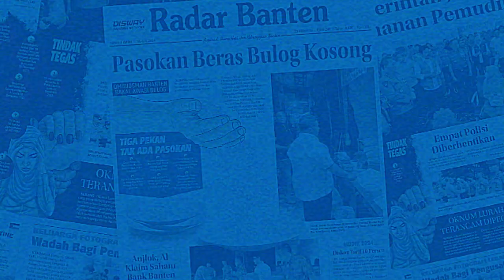Tekan Penyalahgunaan Narkotika, BNN Kota Tangerang Butuh Tempat Rehabilitasi Inap | RADAR BANTEN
Kepala BNN Kota Tangerang, Josephien Vivick Tjangkung, menyebut jika Kota Tangerang masih belum memiliki layanan rawat inap bagi korban penyalahgunaan narkotika.

Reporter : Angger Gita
Video      : Angger Gita